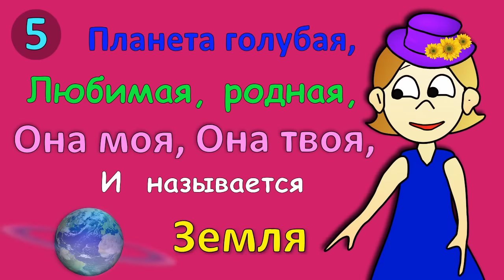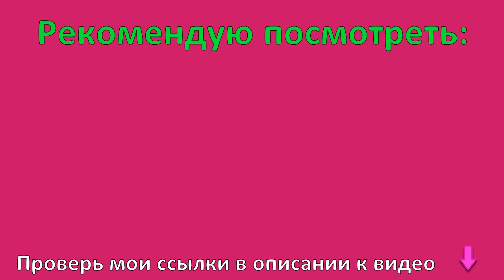Загадки ОБМАНКИ ! Загадки бабушки Шошо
Кто справится со всеми заданиями, тот получит ГРАМОТУ  🥰
Спасибо всем, у кого есть возможность поучаствовать в проекте !
Мест всего 300 🤫

хэштег